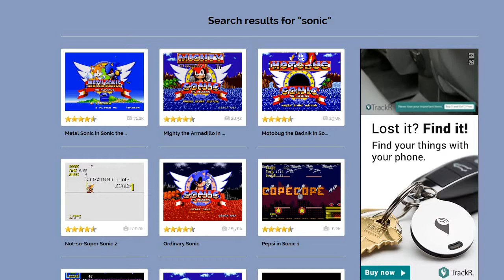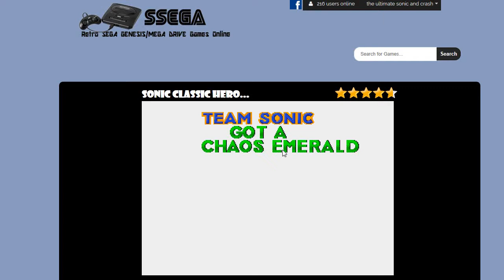sonic classic heroes part 1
to day I am playing sonic classic heroes. the cringe tho